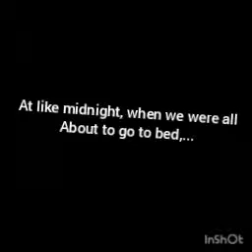How many times does Hannah love Dan?